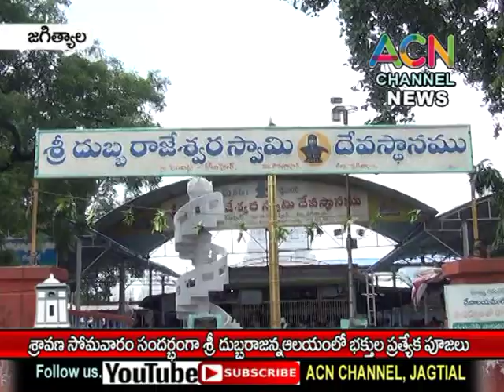జగిత్యాల : శ్రీ దుబ్బరాజన్న ఆలయంలో శ్రావణ సోమవారం సందర్బంగా భక్తుల ప్రత్యేక పూజలు